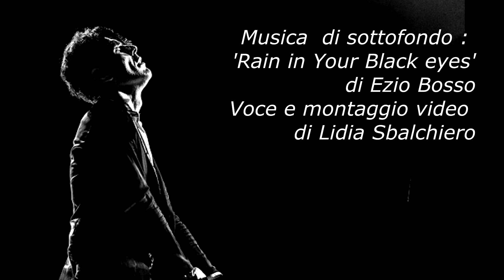Ezio Bosso Da un grande Maestro, una grande lezione di vita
Musica di sottoforndo  '''Rain in Your Eyes' di Ezio Bosso
Voce e montaggio video: Lidia Sbalchiero